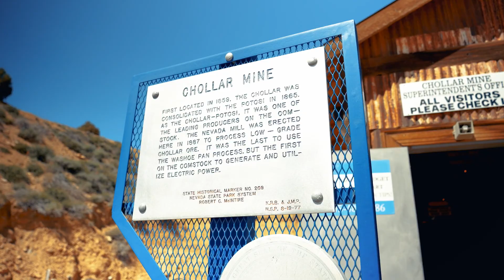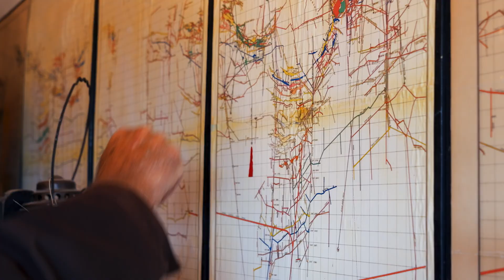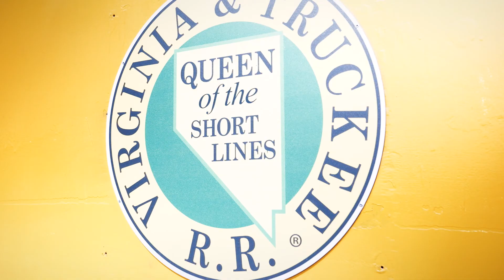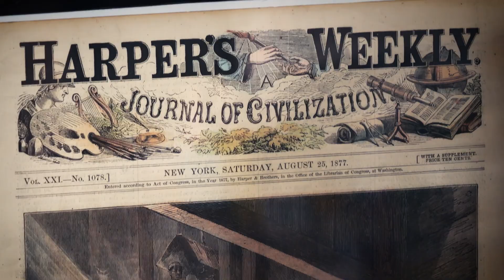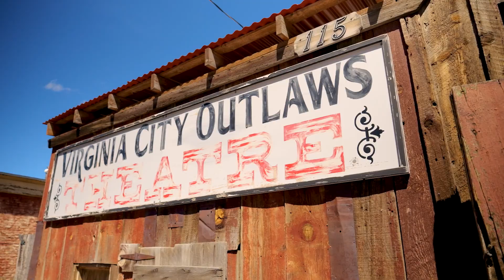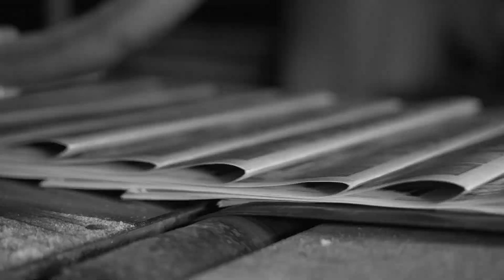Best places to visit in Virginia City | Spirit of Nevada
These iconic places are a must see when visiting Virginia City!

@00:40 Chollar Mine
Beneath the charming streets of Virginia City, a hidden world of silver and history awaits. Join us as we uncover the treasures of the Chollar Mine together!

@05:48 Virginia & Truckee Railway
Welcome back to the breathtaking voyage through the American West's mesmerizing landscapes and its storied heritage, all aboard the Virginia & Truckee Railway. We'll be delving into the captivating tales of the individuals who work hard to keep this remarkable train station operating smoothly.

@10:56 Haunted Mackay Mansion
Join Sam on a captivating tour of the renowned Mackay Mansion in Virginia City, a building steeped in history. Will the team experience any paranormal activity? You'll have to watch and find out!

@12:37 Paranormal Encounter at the Mackay Mansion 👻

@17:38 Virginia City Outlaws 🍻

@20:27 Bucket of Blood Saloon

Virginia City Outlaws & Bucket of Blood Saloon
Get ready for thrilling adventures, heart-pounding shootouts, and a taste of authentic frontier life as Sam steps into the shoes of the Virginia City Outlaws! 🤠 🎬 And that's not all! Dive into the rich history of the legendary Bucket of Blood Saloon where every corner echoes tales of the Wild West.

@23:00 International Camel and Ostrich Races
This race highlights the comical spectacle that has been entertaining audiences for over 60 years in Virginia City. Hold on tight as Sam tackles the challenge of a lifetime!🐪🏁